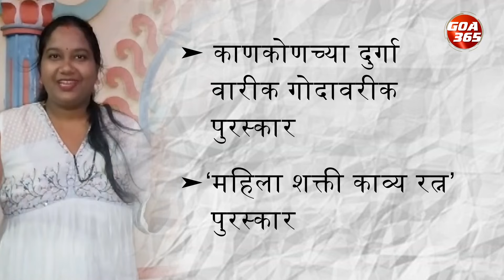Goa’s Durga Warik Godavari Win’s Mahila Shakti Kavya Ratna at Nepal’s Intl Poetry Competition